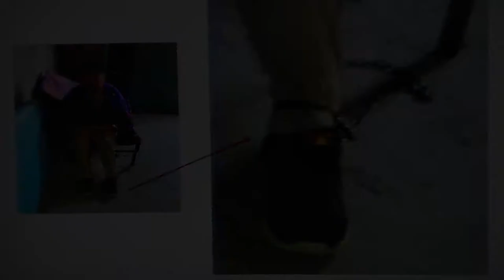Condenan a 33 años de prisión a tratante de personas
Por el delito de trata de personas, en la modalidad de esclavitud y mendicidad forzada, la Fiscalía General de Justicia del Estado de México dictó una sentencia condenatoria de 33 años de prisión en contra de un sujeto.